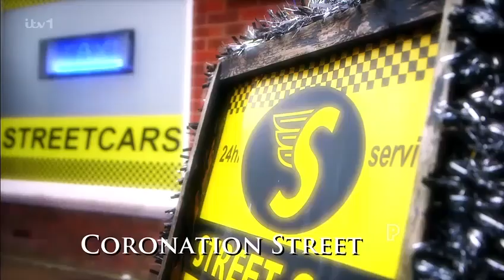Tyrone proposes to Fizz (Coronation Street 7th December 2022)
All credit to ITV Coronation street for the clip.